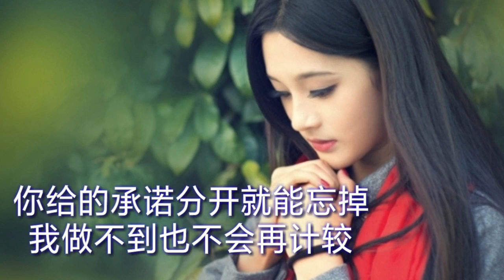((不再为你哭)) ( 演唱：金钰儿) ((“Bù zài wèi nǐ kū”)) ( yǎnchàng: Jīn yù er)